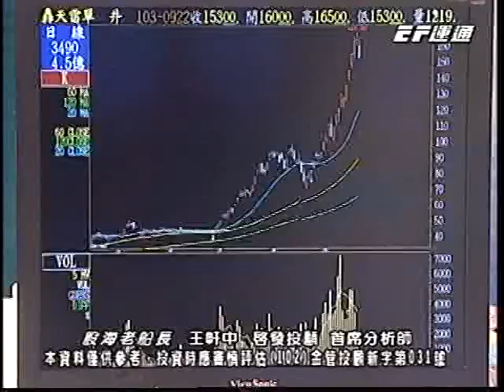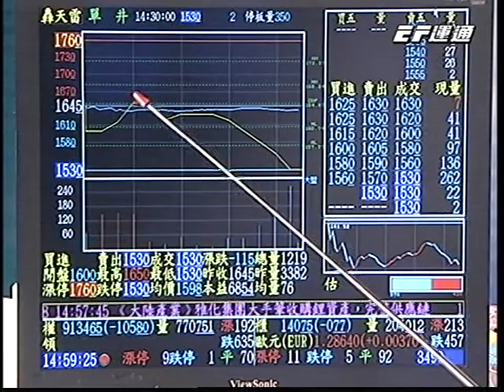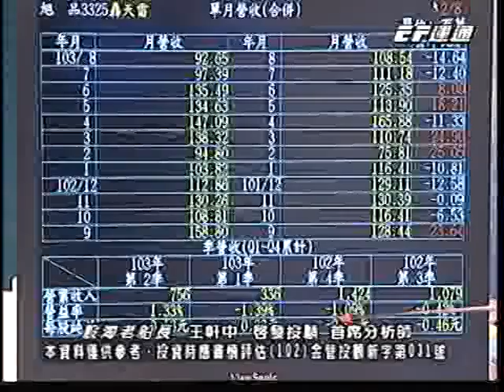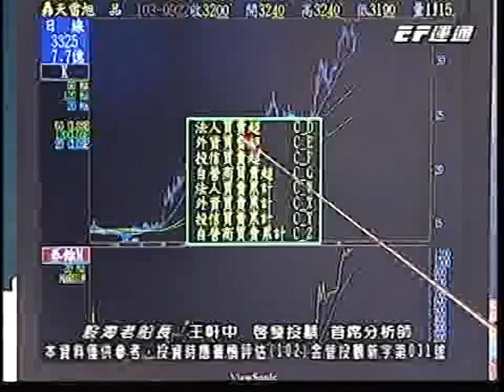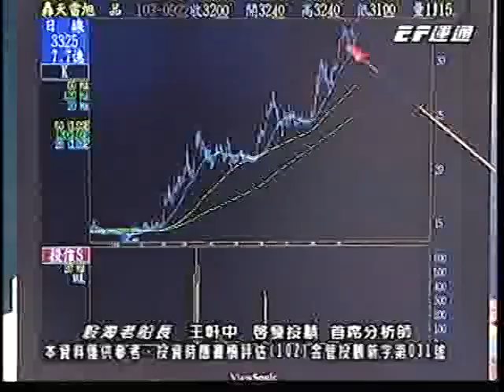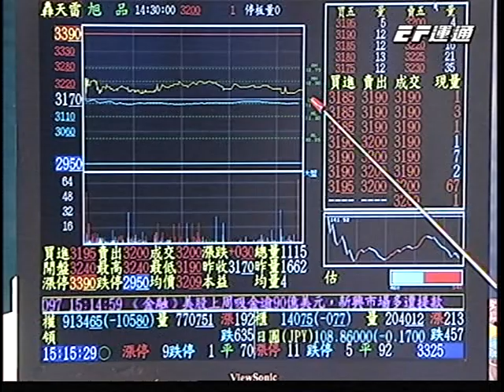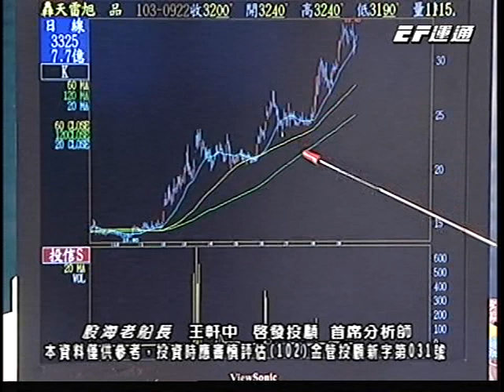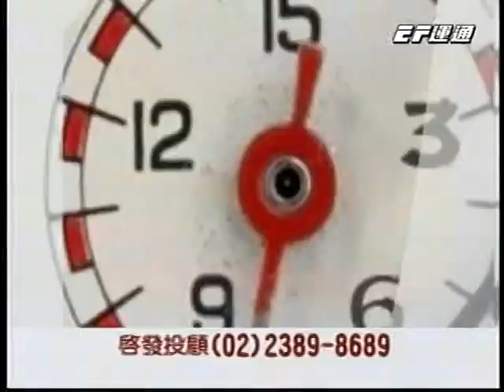20140923 1830 王軒中 股海老船長